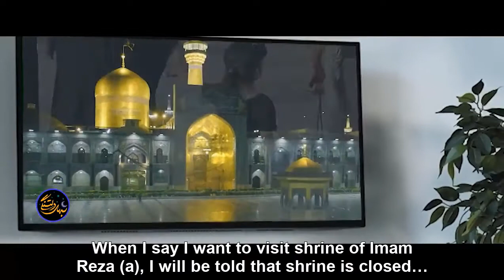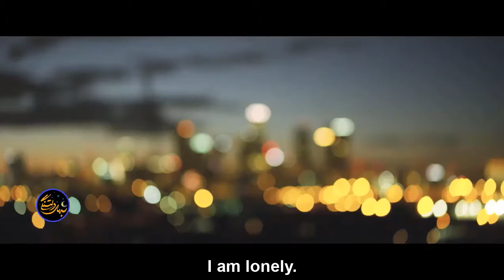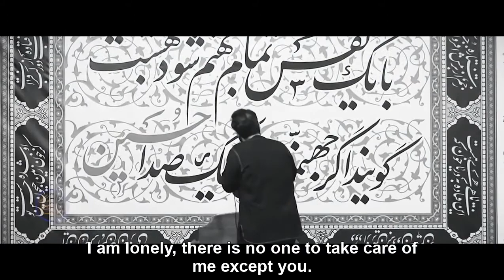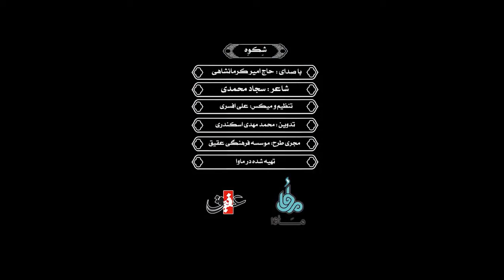نوحه اربعین حسینی | مداحی اربعین | اربعین حسینی کربلا | اربعین ۱۴۰۳ | نوحه ایرانی | نوحه جدید 2024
اربعین | نماهنگ اربعین | نوحه اربعین حسینی | اربعین ۱۴۰۱ | کلیپ اربعین | نوحه اربعین | اربعین حسینی | مداحی اربعین | نوحه اربعین
در به درم جایی رو دیگه ندارم که برم | I am displaced I have nowhere to go | نماهنگ شکوه |  شب های دلتنگی | اربعین حسن عطایی | manam bayad beram | Dar be Daram
Farsi Noha Arbaeen | Ye Saza hai, Kis Gunah ki? Very Emotional Farsi Noha | این تقاص کدوم گناهه
این تقاص کدوم گناهه میدونی چند وقته چشم به راهه | این تقاصِ کدوم گناهه؟! هم شبم سیاهه هم روزم سیاهه
میگم کربلا میگن که راها بستس.. میگم امام رضا، میگن رواقا بستس

در به درم، جایی رو دیگه ندارم که برم
در به درم، کسی نیست که دیگه دست بکشه روی سرم
در به درم
دلت میاد نوکرت یه گوشه تنها بمونه..
دلت میاد؛ که دوباره از حرم جا بمونه
دلت میاد… در به درم….
جایی رو دیگه ندارم که برم……….